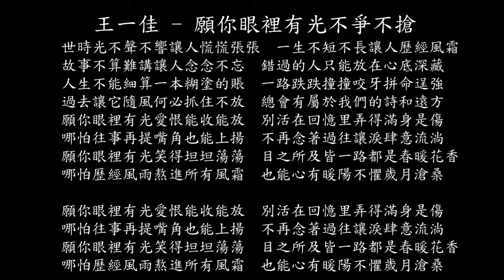【試聽】王一佳 - 願你眼裡有光不爭不搶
王一佳 - 願你眼裡有光不爭不搶
時光不聲不響讓人慌慌張張
一生不短不長讓人歷經風霜
故事不算難講讓人念念不忘
錯過的人只能放在心底深藏
人生不能細算一本糊塗的賬
一路跌跌撞撞咬牙拼命逞強
過去讓它隨風何必抓住不放
總會有屬於我們的詩和遠方
願你眼裡有光愛恨能收能放
別活在回憶里弄得滿身是傷
哪怕往事再提嘴角也能上揚
不再念著過往讓淚肆意流淌
願你眼裡有光笑得坦坦蕩蕩
目之所及皆一路都是春暖花香
哪怕歷經風雨熬進所有風霜
也能心有暖陽不懼歲月滄桑